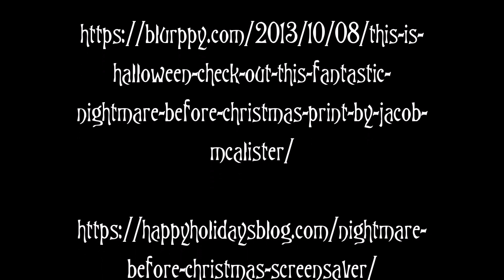Nightmare Before Christmas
I hope you enjoy this 3 part violin harmony based off of of the theme from "The Nightmare Before Christmas"!

**violin sheet music available upon request**

P.S. I originally tried this while in a full witch costume, but my bow kept hitting my hat. So, sorry about the boring outfit! :)

P.P.S. I am horrible at video editing, so if you notice that my bowing is off from the sound clip, don't worry. . . it bugs me, too. hahaha!